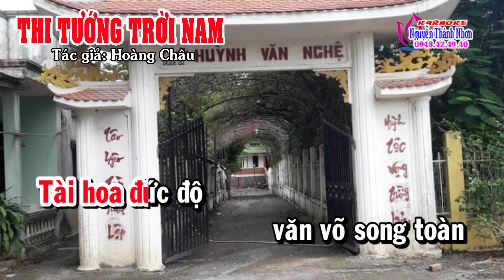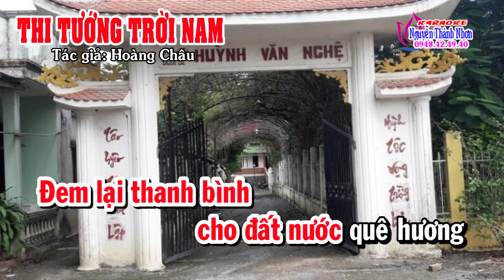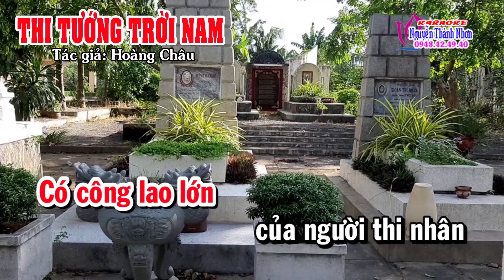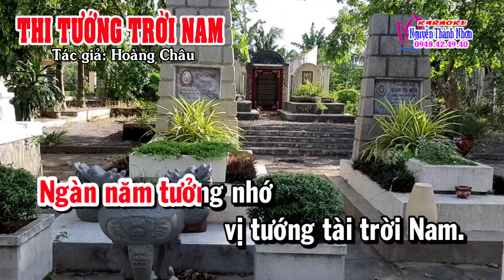Karaoke vọng cổ THI TƯỚNG TRỜI NAM - DÂY ĐÀO [T/g Hoàng Châu]